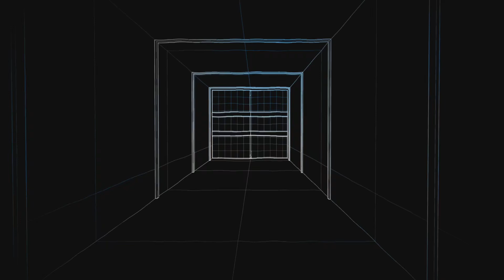Film - Battle Bug - 2024_8_12_22_15_28*